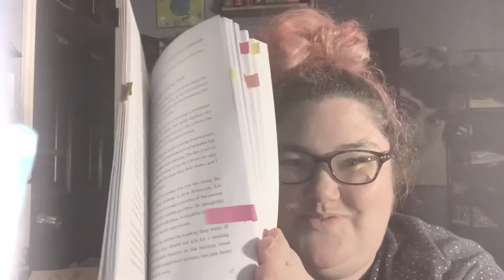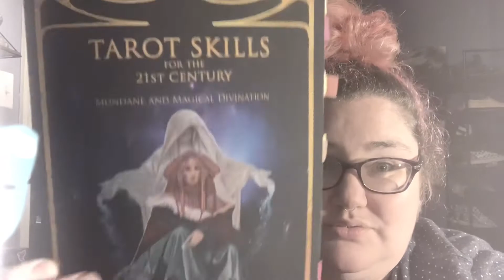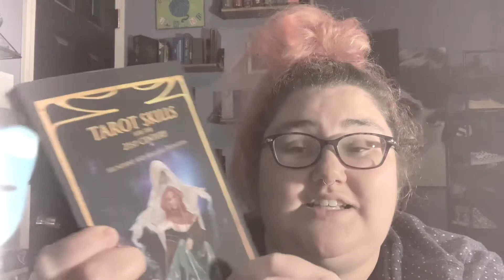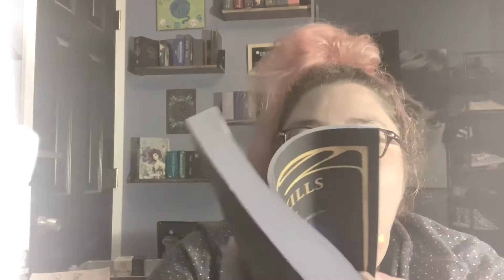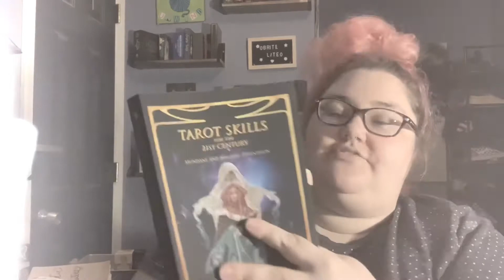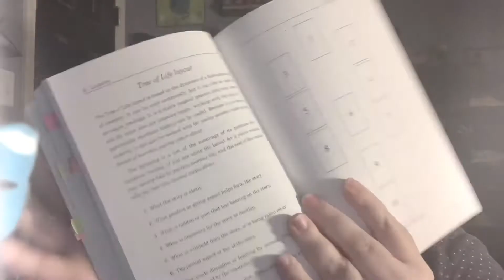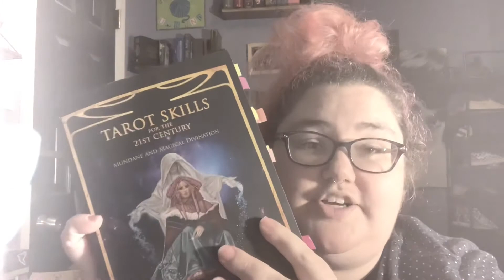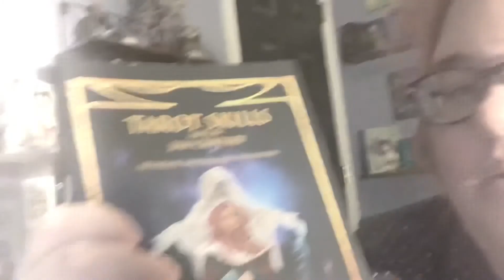A small review of Tarot Skills for the 21st Century by Josephine McCarthy.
Please be kind.  I was a bit nervous.   I am also dyslexic and have a hard time putting my thoughts into words!